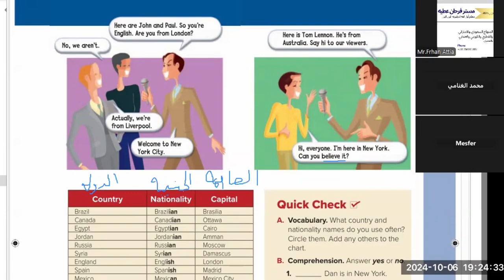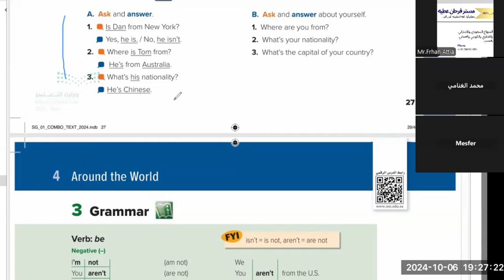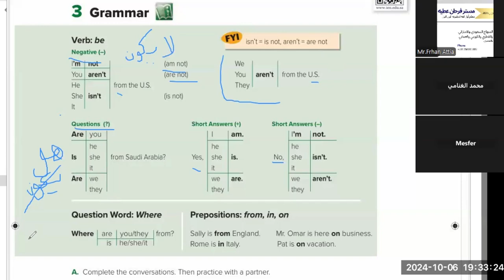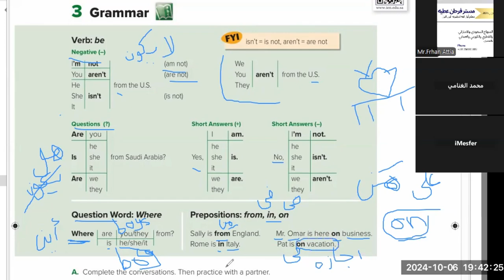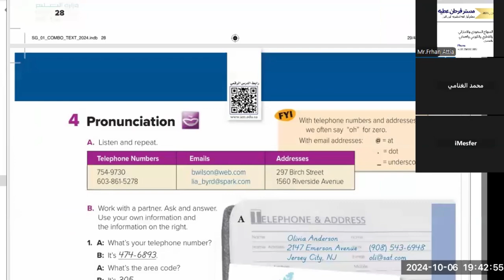شرح الوحده الرابعه صف اول متوسط منهج سعودي 1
t_shirt designs
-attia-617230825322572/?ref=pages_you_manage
تابعنى على تلجرام
تابعنى على تك توك
ahmed_frhan0@
وعلى الوتس